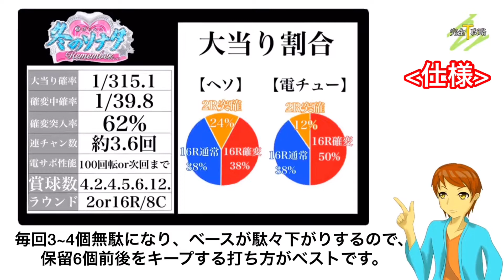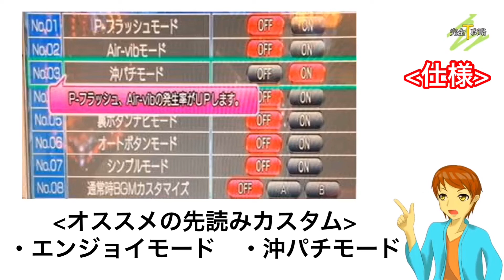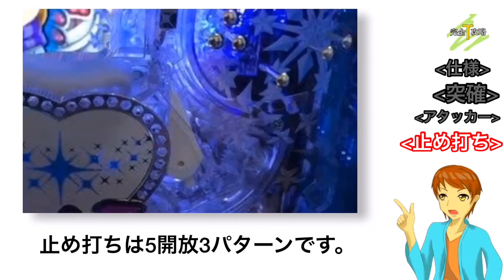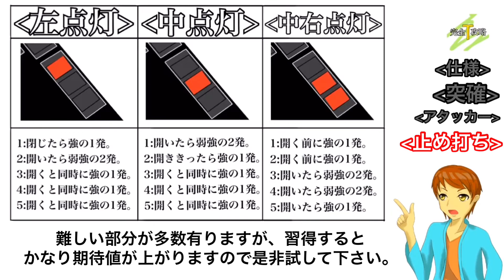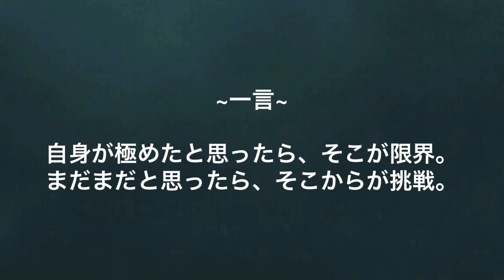【CRぱちんこ冬のソナタ Remember】完全攻略#29#50 ※再アップ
※2019年3月9日と2019年3月30日の
再アップ動画になります。

今回は「CRぱちんこ冬のソナタRemember」を

メーカー: 京楽
型式名: CRぱちんこ冬のソナタRemember-K1
導入開始日: 2018年6月
大当り確率: 1/315.1 → 1/39.8
仕様: ラッキーエイト(保留8個)

又初心者向けの動画も随時アップしていきます！

【関連動画】

はろるど
ID : @harorudo1991

タケぱちチャンネル
ID: @takepachi1026

【Threads】
ID: takepachi1026

イラスト: はろるど
声優: タケシ
編集: タケシ